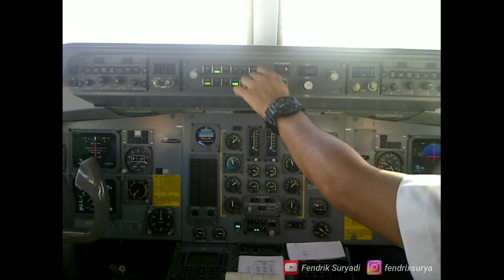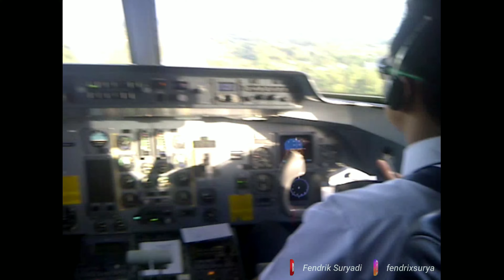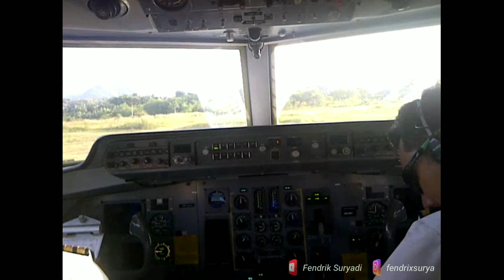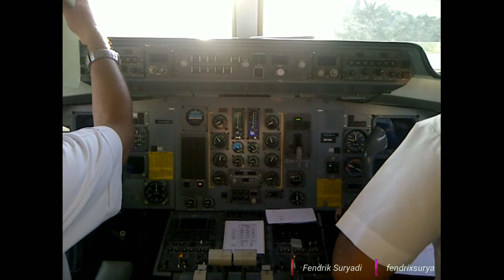Cockpit View Fokker - 50 Landing At Depati Amir